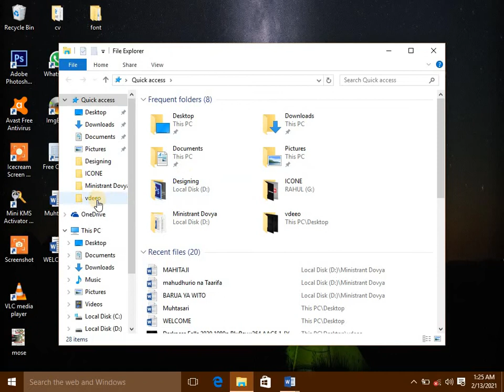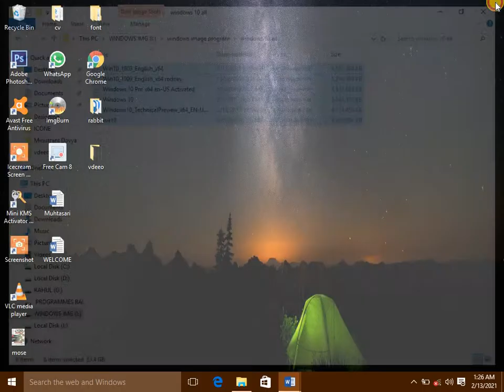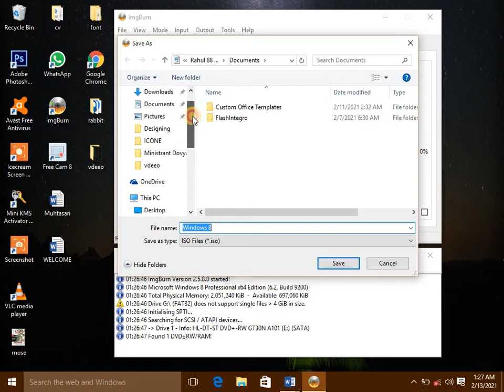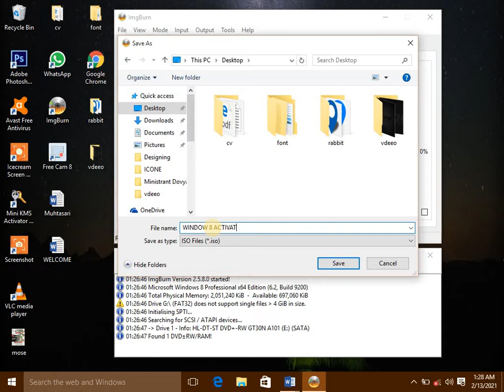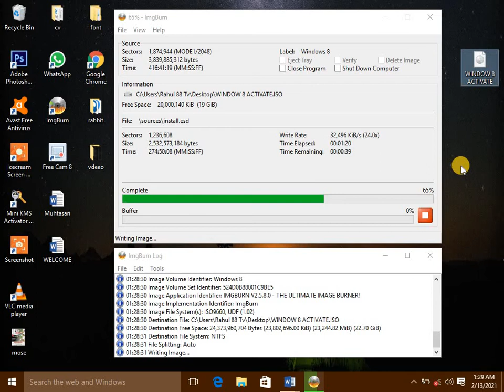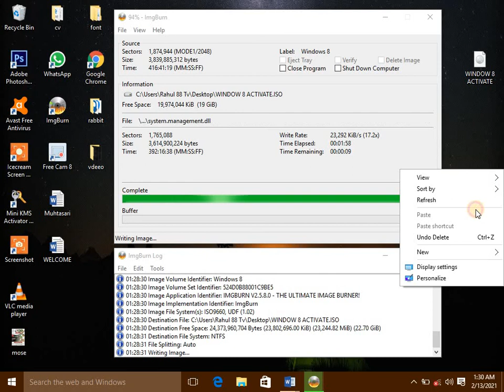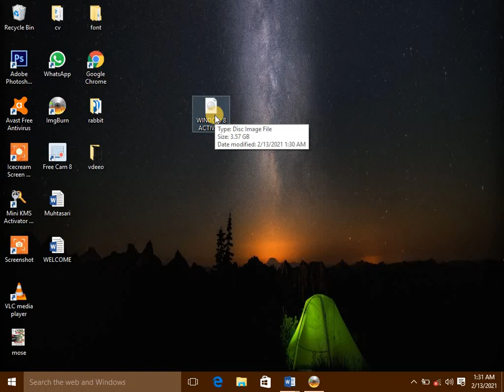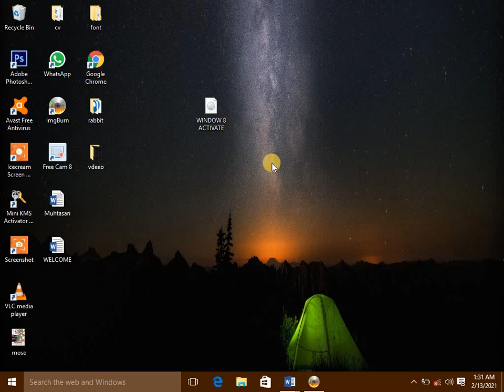How to Create window image through IMAGE BURN software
This video show you how to create window image from File, By using Image burn software.